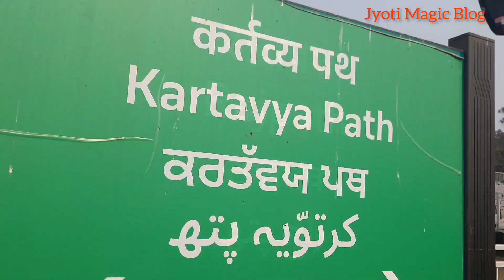Republic Day Parade 2023 | Republic Day Parade Rehearsal | Kartavya Path | 26 January Parade| Part-1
wish you all " Happy Republic Day" 🇮🇳

Jyoti Magic Blog